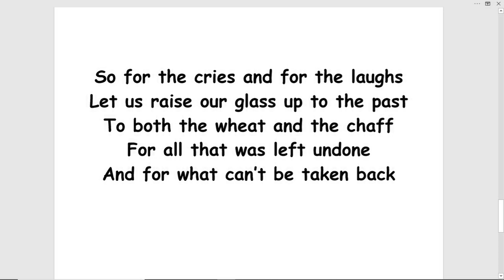wheat and chaff - (turn this into a song!)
WHEAT AND CHAFF by Tom Jensen
Your suicide was glorified
Like a police chase on the news
Neither your vanity or your family
Was enough to pull you through

When you crashed in the past
You walked away unscathed
This time you fell
it didn’t go so well
The saviour was not saved

The memories are overwhelming
As they all come flooding back
You feel yourself being swept away
The dam burst where it was cracked

Such an explosion of emotion
Leaving everyone taking flak
“His war is over”
the priest spoke sober
Then a scream, a yell, a gasp

So for the cries and for the laughs
Let us raise our glass up to the past
To both the wheat and the chaff
For all that was left undone
And for what can’t be taken back